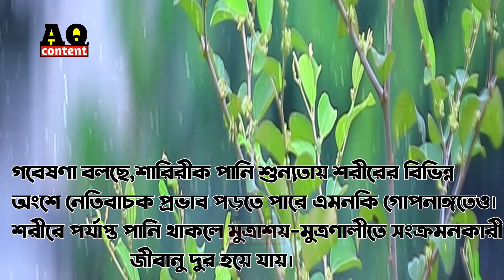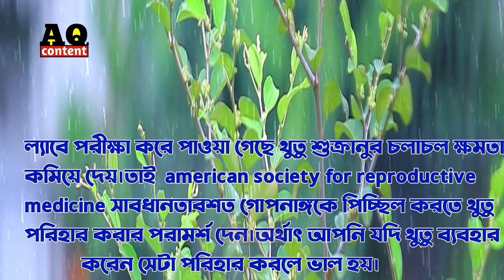সহবাসের পর পানি পান করার ২টি বড় উপকারিতা আপনি জানেন? Mizanur rahman azhari